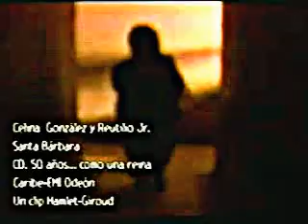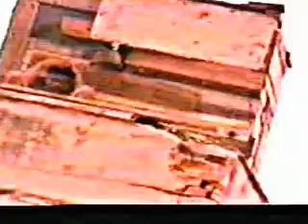Celina y Reutilio Jr.- Santa Bárbara bendita .wmv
Del CD "50 años ... como una reina", realizado por el binomio Hamlet-Giroud y la producción de Caribe-EMI Odeón, cantan Celina González y su hijo Reutilio acompañados en el Tres por Pancho Amat.